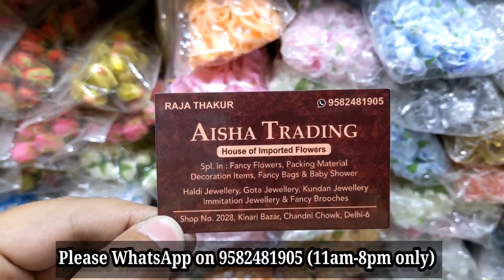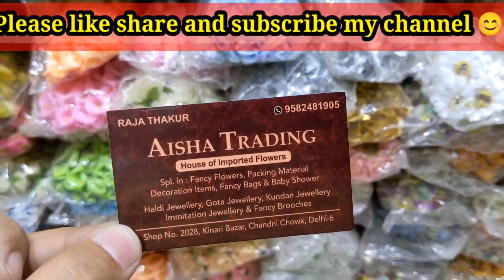Flower Wholesaler| Troussopacking flower| Baby Shower Decorations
हेलो दोस्तों आज हम आपको इस वीडियो में बेबी शावर डेकोरेशन का आइटम दिखाएंगे और तू जो पैकिंग में जो भी आइटम यूज होती है वह भी आपको इस वीडियो में मिलेगी और कुछ झूठ के न्यू फ्लावर्स हमारे पास आए हैं झूठ के वंचित होगी आपको पैकिंग मेट्रो तो पैकिंग में यूज होते हैं वह भी हम आपको इस वीडियो में आपको दिखाएंगे और हमारी वीडियो को पूरी देख लेना और व्हाट्सएप का नंबर है उसके व्हाट्सएप करके आप इंक्वायरी कर सकते हैं होलसेल में भी और हमारी वीडियो को लाइक शेयर और सब्सक्राइब कीजिएगा ||